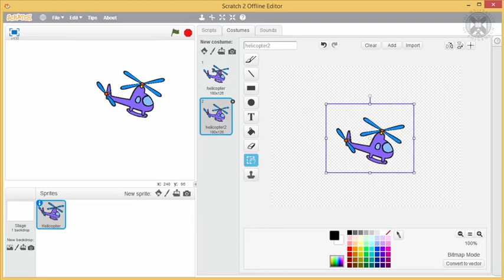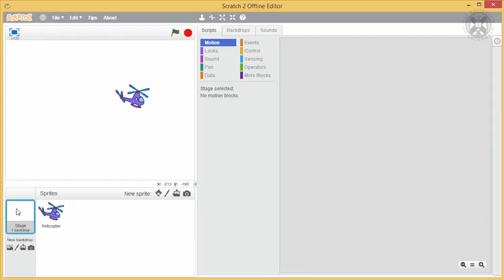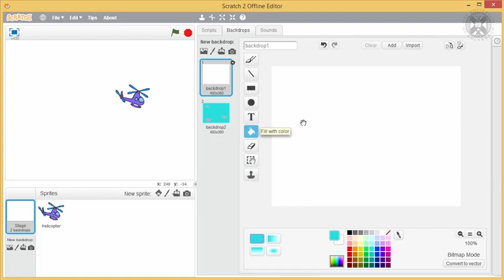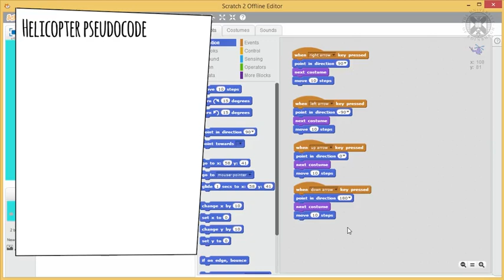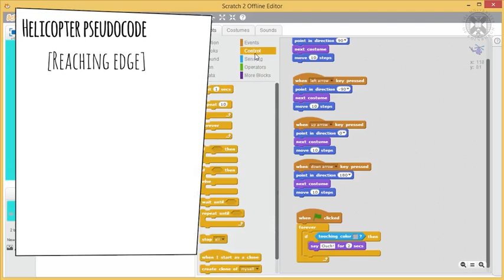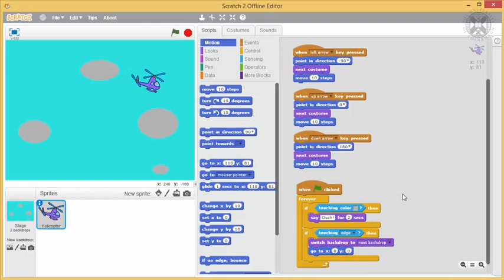Make Helicopter Game | Implementation in Scratch Programming